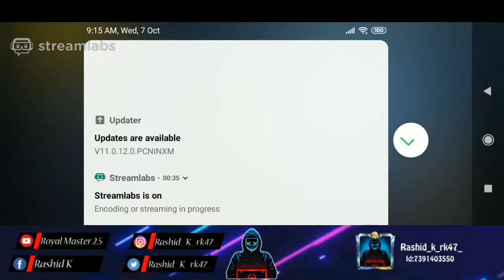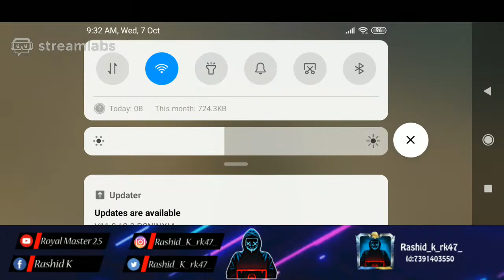🔴PUBG LITE LIVE Malayalam||Royal Master 2.5